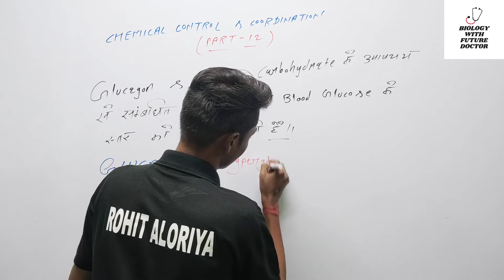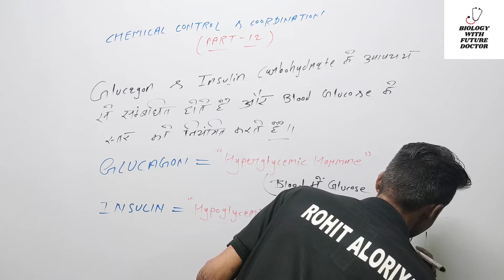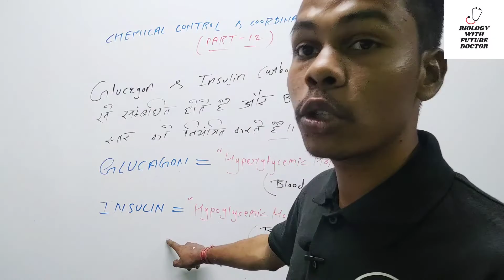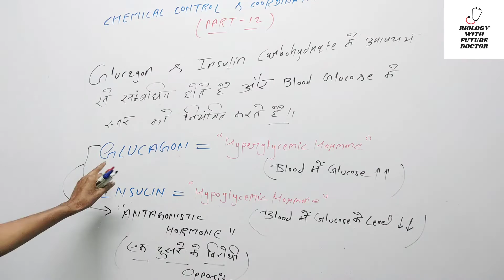Antagonistic Hormone {Chemical Control & Coordination}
Learn All About Of antagonistic hormone
Chemical Control & Coordination

अब आपकी सफलता आपका ही नहीं बल्कि हमारा भी लक्ष्य हैं!!

👉To Fullfill Your Dreams Join With Us 😇😇

👉Whatapp number - 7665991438 for pdf & your quearies